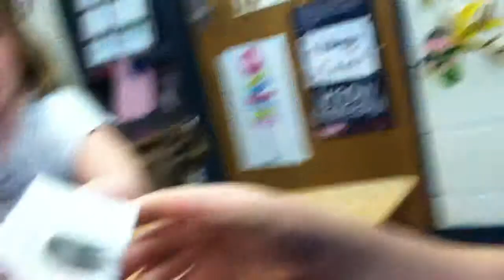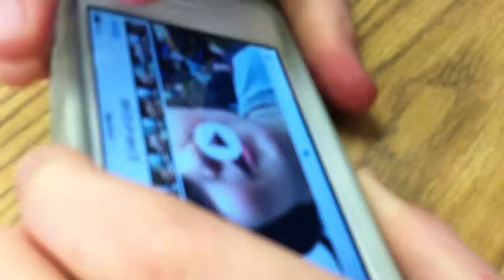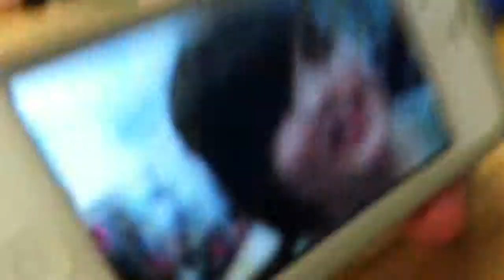My class room2